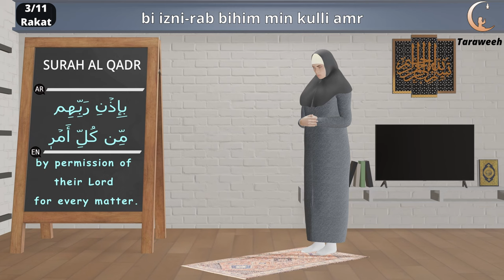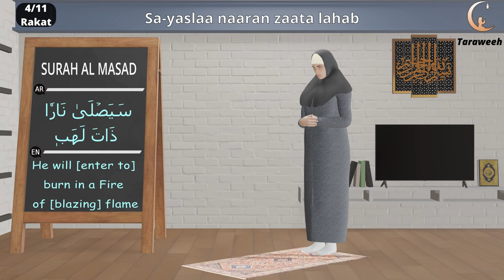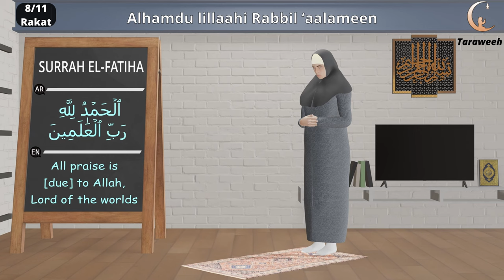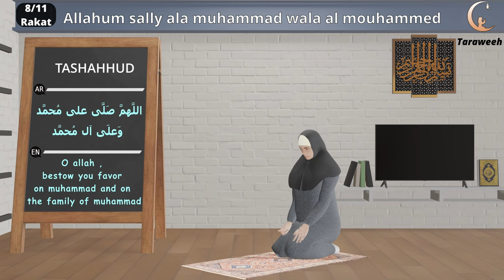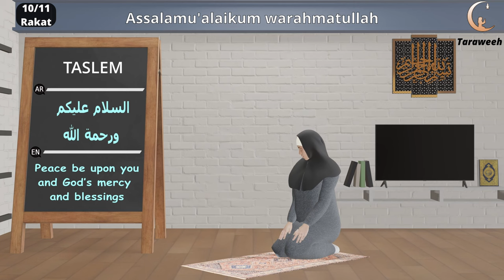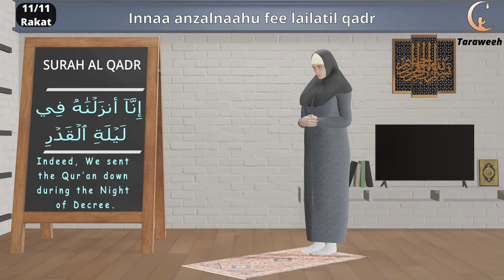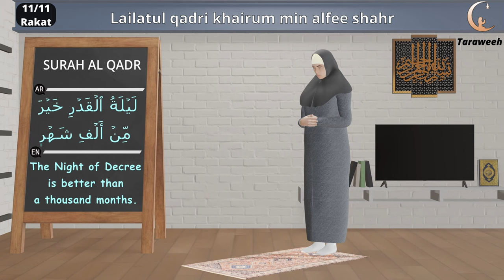How to pray Taraweeh for woman (beginners) - Subtitle & Translation EN/AR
Taraweeh prayer is sunnah in islam from our prophet Mohamed SAW , and this prayer is performed usually in Ramadan Month " Fasting Month " .

we show steps to pray salattarawih in this video with 11 Rakat as Sunnah
by pray 2 Rakat then make Taslem then another 2 Rakat then taslem until you finish 10 Rakat you can pray one Raka then Taslem as a last.

Easy and Simple way to teach how to pray Salah Taraweeh by islamic animation.

how to pray in islam for beginners
how to pray in islam for woman
how to pray in islam Taraweeh
how to pray in islam step by step
how to pray in islam sunni
how to pray Taraweeh namaz
how to read Taraweeh ki namaz
how to read Taraweeh namaz
how to read namaz
how to read namaz for woman
how to recite Taraweeh namaz
how to salah for beginners
how to salat
how to sallah
how to pray Taraweeh prayer
how to pray Taraweeh prayer woman
how to pray Taraweeh step by step
how to pray Taraweeh sunni
how to pray Taraweeh for beginners
salah al Taraweeh
salah cartoon
salah for beginners
salah for woman
salah Taraweeh prayer
salah woman
salah prayer for beginners
salah step by step
salat
salat al Taraweeh
salat al Taraweeh prayer
salat ashar

teaching woman how to pray
the Taraweeh prayer
صلاة تراويح
how to pray Taraweeh for woman